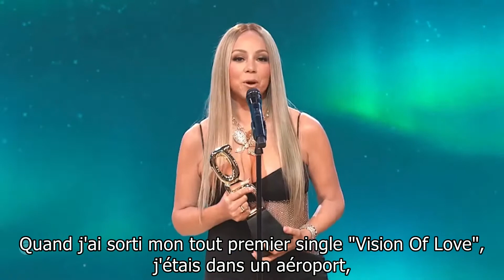2023 Mariah Carey's Acceptance Speech at the Grio Awards (Sous-titres FR)